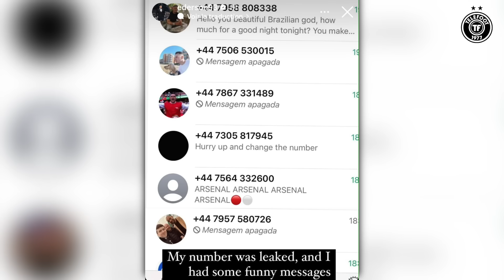La séquence FOLLE de ZIDANE qui fait LEVER tout le stade ! 🤩✨ - La Quotidienne #1531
Zidane éblouissant pour les 100ans du stade Chaban Delmas, Luis Enrique énigmatique en conférence de presse et Tottenham bloque le titre d'Angleterre à Arsenal : voici le programme de votre Quotidienne du jour !

Collaboration commerciale avec @PokerWinamax !

Vous l'avez demandé, la voici : la playlist de la Quotidienne est disponible sur Spotify et Deezer !